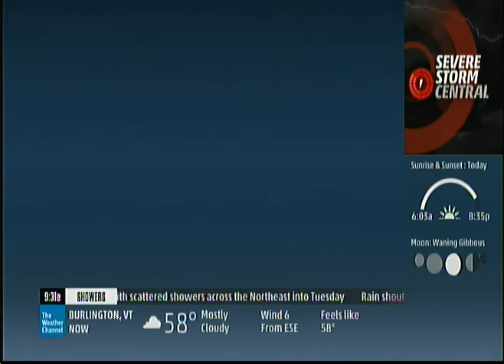TWC Cut-In #2 (5/22/2016)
Apologies for the lag in the beginning, my capture card must have been having issues but it eventually fixed itself.